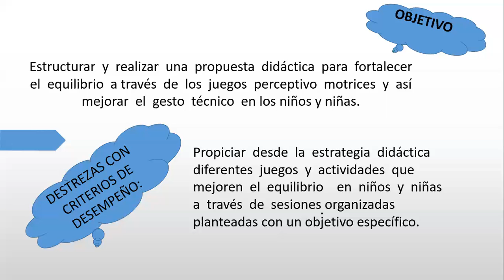¡¡Sin que se caiga!!